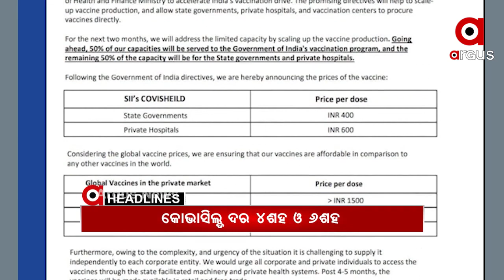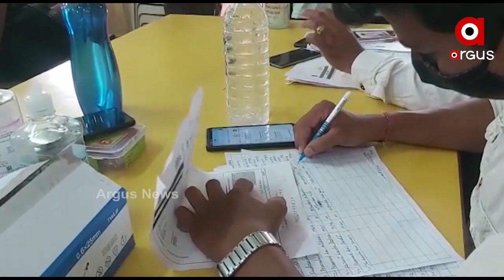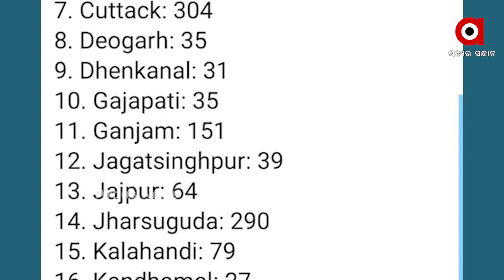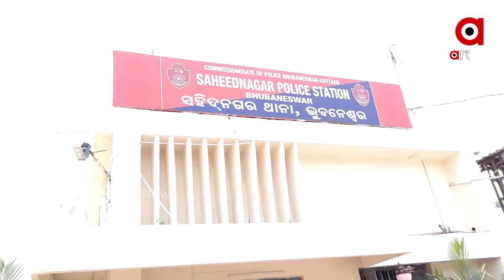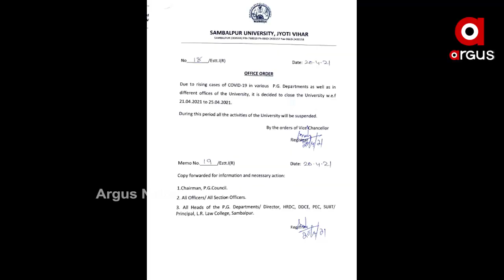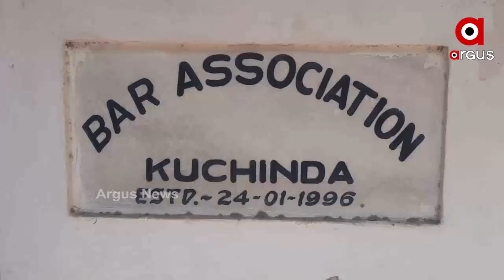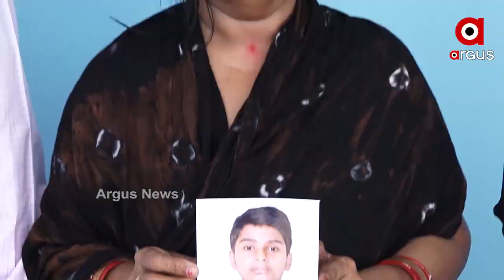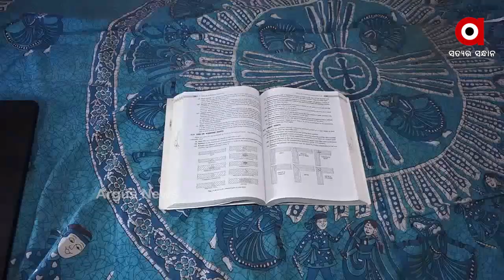Argus Update News 2Pm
କୋଭିସିଲ୍ଡ ଟିକା ପାଇଁ ଦର ଧାର୍ଯ୍ୟ...
ମାଟ୍ରିକ ପରୀକ୍ଷା ବାତିଲ...
କୋଭିଡ ପରିଚାଳନା ନେଇ ବର୍ଷିଲା ବିଜେପି...
ରାଜ୍ୟରେ ଆଜି 4851 ନୂଆ ପଜିଟିଭ...
ମହାରାଷ୍ଟ୍ରରେ ବେକାବୁ କୋରୋନା...
ଆଜି ପବିତ୍ର ରାମ ନବମୀ...
ବଡ ଅଫିସରଙ୍କ ଦବଙ୍ଗଗିରି...